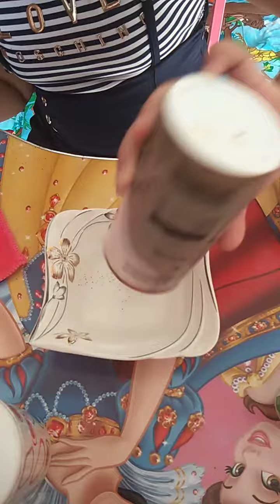Importance of handwashing demonstrated by Precious Prisha 😍(2)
Handwashing experimenting by Prisha